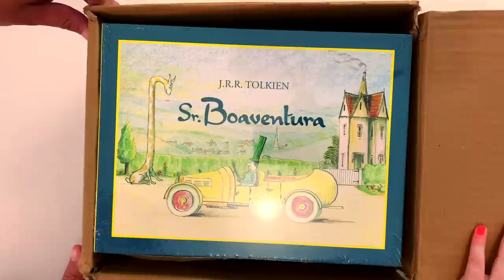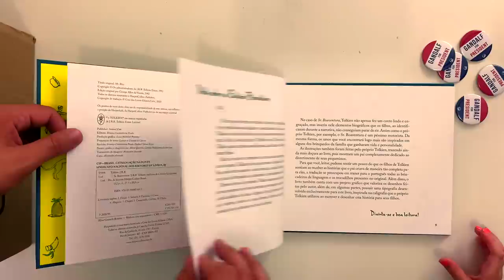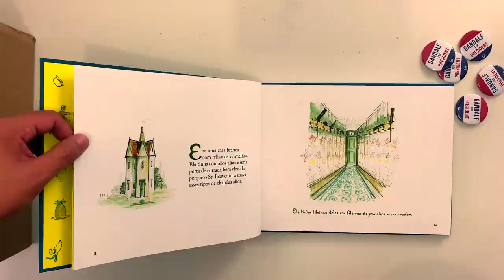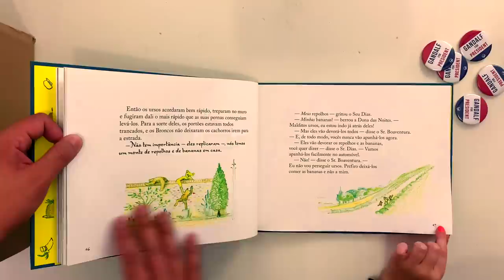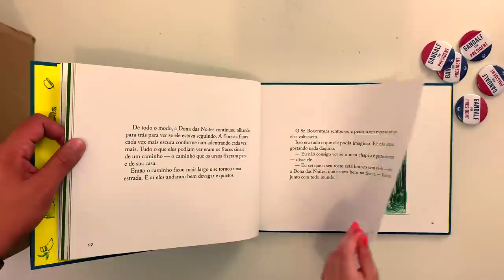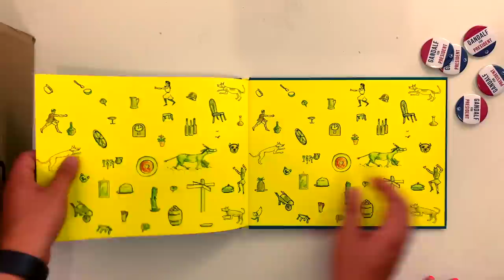UNBOXING // Sr. Boaventura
Confiram mais um Unboxing Surreal, com a participação especial da minha filha Lorena.

Sr. Boaventura